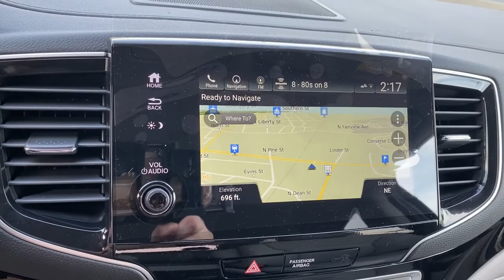2021 Honda Pilot Spartanburg, Greenville, Greer, Inman, SC, Forest City, NC 50603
Lunar Silver Metallic New 2021 Honda Pilot available in Spartanburg, South Carolina at Vic Bailey Honda. Servicing the Greenville, Greer, Inman, SC and Forest City, NC area.

500 E Daniel Morgan Ave